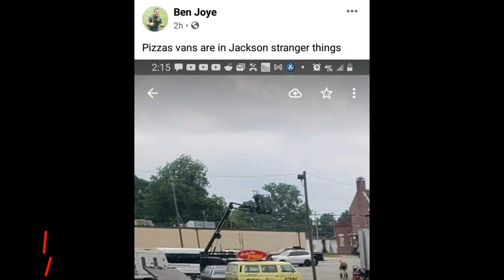Stranger things 4 : new set photos and videos * new Robin and Nancy photo*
Spread love❤️